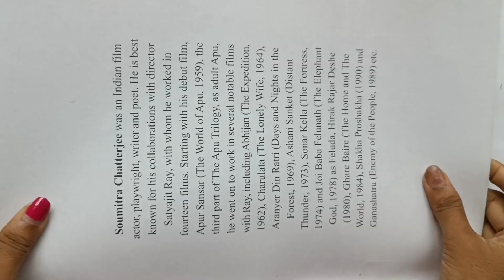Unique Flower Wall Hanging / Quick Paper Craft Home Decoration / Room DIY / Easy Wallmate